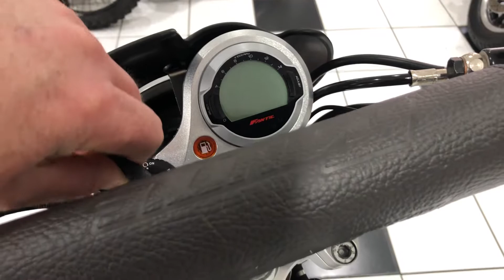2021 Fantic Caballero 500 Rally 1,598 miles